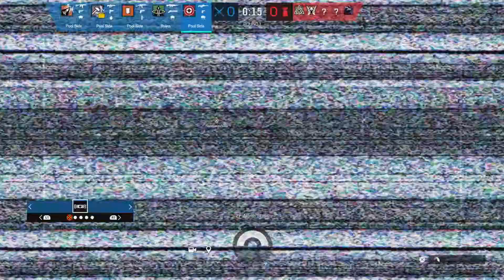Tom Clancy's Rainbow Six Siege Ranked 8 kills 2 deaths